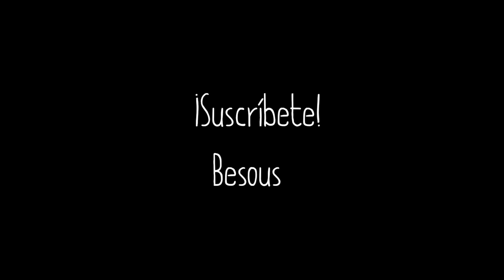Cómo hacer rehiletes con papel/Paper pinwheels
*Tienda física---Ricarte 592 col. Valle del Tepeyac GAM CDMX México 07730

Visítanos en nuestra tienda física en la Ciudad de México
Ricarte #592 col. Valle del Tepeyac Gustavo A. Madero Ciudad de México, México
07730
Es gratis